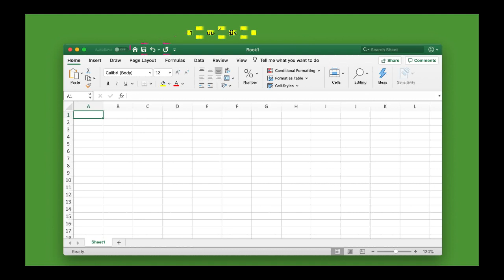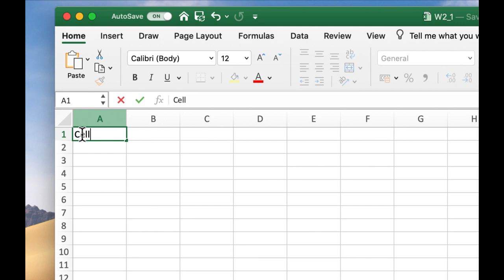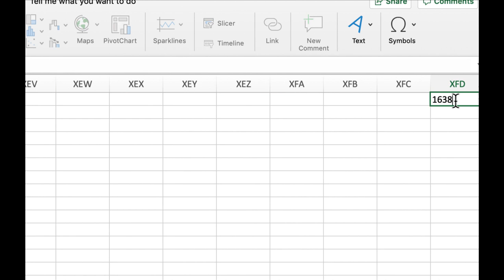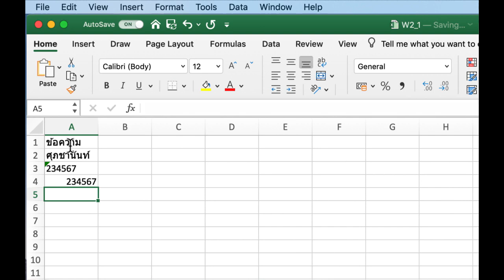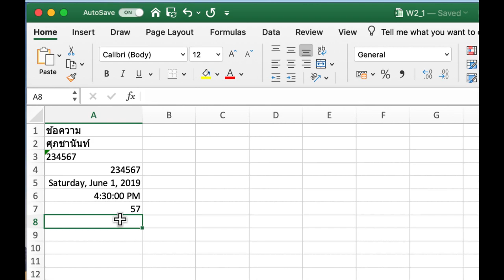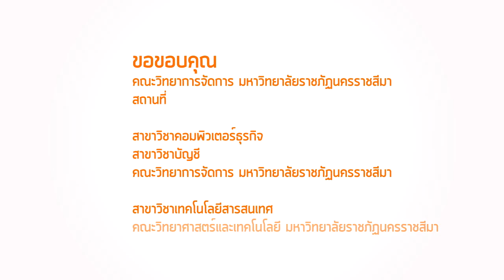:: EP2 :: 2.1 (1) การใช้งาน Excel เบื้องต้น (Part1)